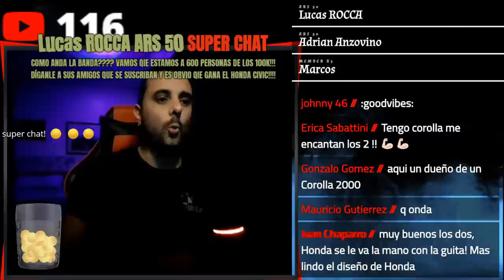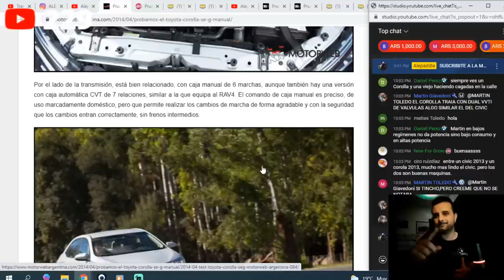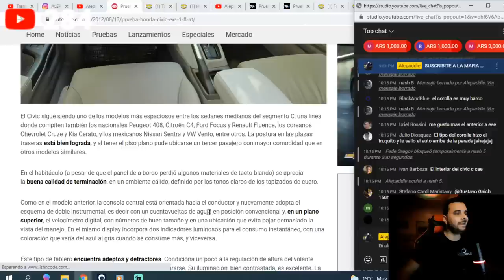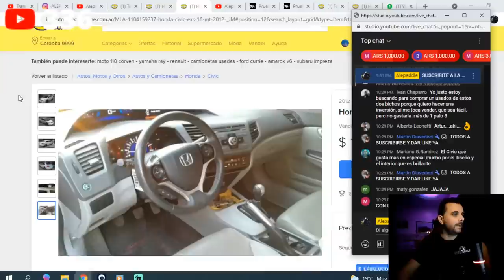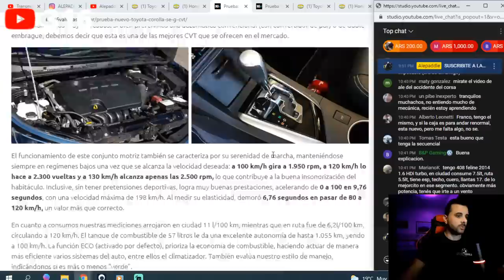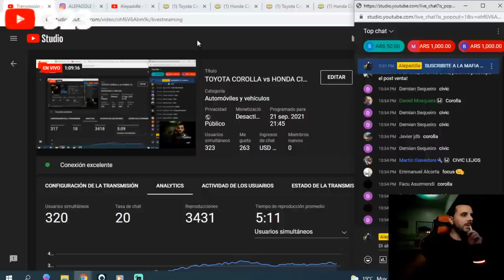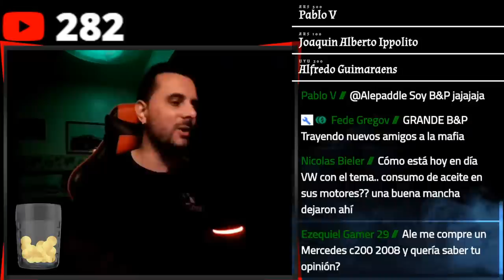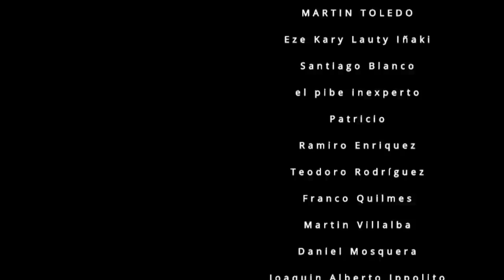TOYOTA COROLLA vs HONDA CIVIC ¿Cuál es mejor y conviene comprar?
Otro vivo picado!! ambos bandos defienden a muerte el modelo que aman! a ver quien gana y que auto conviene comprar!
¿Queres formar parte de la MAFIA? ES GRATIS!